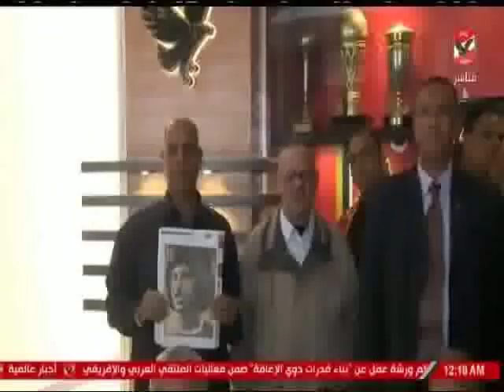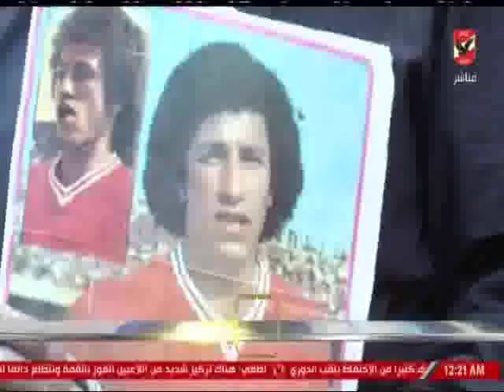حلقة القمة 117 ( معتز اينو - شريف عبد الفضيل )